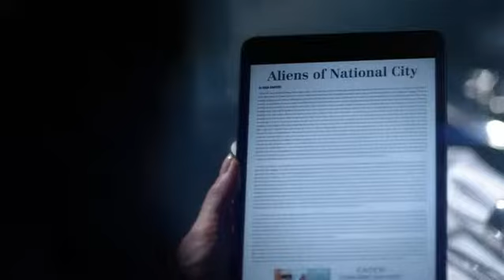Superman proposes to Lois Lane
CW Arrowverse Crossover Episodes "Elseworlds"